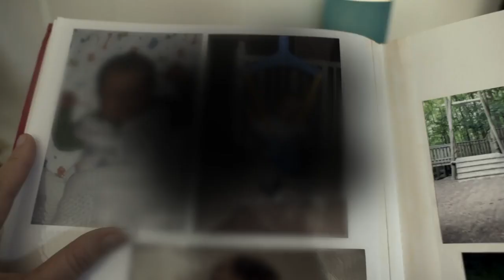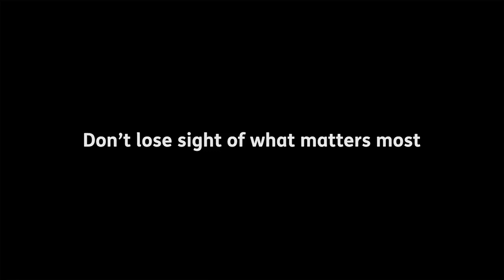5 years through the eyes of a mum, Macular degeneration awareness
The Macular society have created this heart-breaking video demonstrating how Macular degeneration, the No1 cause of visual impairment in uk, effects peoples eyes.

Regular check-ups can help detect macular degeneration earlier for a better prognosis, especially when the sight test is accompanied by a specialist OCT scan which detects the signs of AMD much earlier than by standard eye examination.